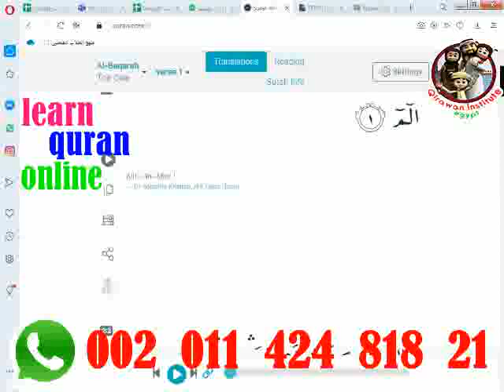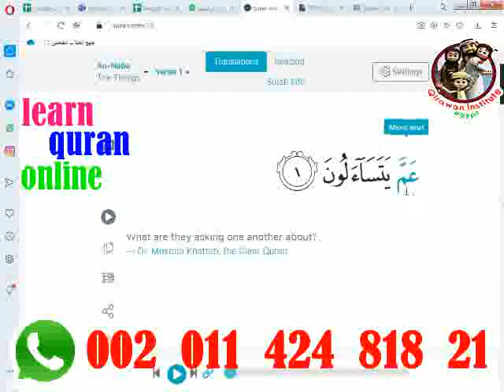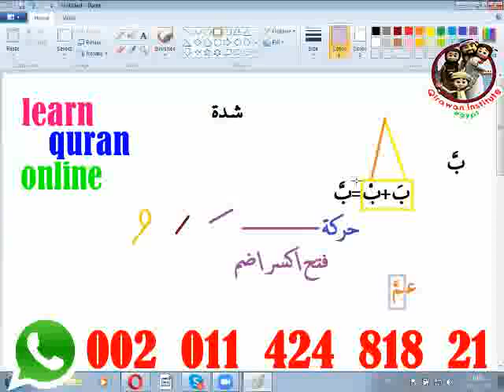emale_quran_teacher_dubai Learning_Arabic_Beginners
* Skype : Hamada_mego .. ( with picture AL-Qirawan institute)

Quran programme
Arabic programme
• Speaking Arabic

Our classes :
1 to 1 Live Quran Sessions & Arabic lesson classes to Read and Understand Quran with Qualified Teachers Through Skype program and The lesson is visible and audible